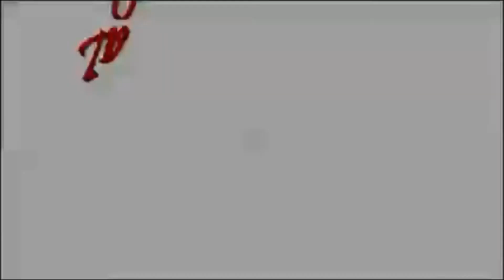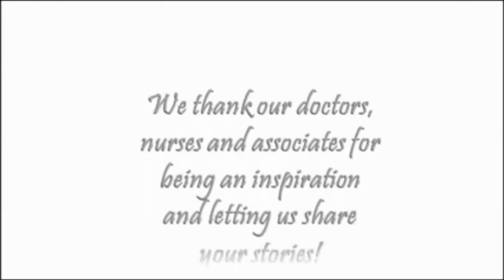PHF Orientation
Providence Story Corps showcases associates of Providence Hospital and why they appreciate the opportunity to serve our community and enact the mission of Providence.

The Foundation shares Providence Hospital's core mission: to serve all persons with joy, care and respect, giving special attention to persons who are poor and vulnerable. Our Catholic health ministry improves the health of individuals and of our community with compassion and justice.

Providence Health Foundation is a nonprofit organization dedicated to raising funds for Providence Hospital, a member of Ascension Health, providing health care to the people of the nation's capital area.

Funds raised by Providence Health Foundation are used to provide exceptional care to every person who walks through our doors, regardless of their ability to pay.